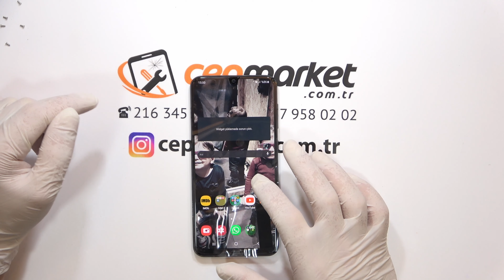Samsung A10, A10s, A20, A30s, A50, A70, A90, M10, M20 Ekran Değişimi Cepmarket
Samsung A50 ve diğer A serisinde ekran değişimi yöntemi ve sıralaması aynı olmaktadır. Samsung A50 ekran değişimi ve cam değişiminde video da olduğu gibi sökme ve montaj işlemleri yapılmaktadır, Orijinal ekran ve yan sanayi ekran kırılmalarında mutlaka, ekran testi yani dokunmatik testi yapılmaktadır.

Cepmarket com TR nin konusunda uzman teknik servis personeli tarafından hazırlanan Samsung A50 2019 ekran değişimi tamir deneyimi umarız yararlı bir çalışma olmuştur.
Herkese sağlıklı kullanımlar ve sağlıklı günler diliyoruz...
Bu cihazla ilgili ürün bilgilerinde aşağıdakiler paylaşılmaktadır...
1 Samsung A50 Ekran Değişimi: 500 TL
1.1 Uygun Fiyatlı, Hesaplı Ekran Değişimi
1.2 A50 LCD Değişim Ücreti Nedir?
1.3 Örnek Samsung A50 Tamir Videosu
1.4 Samsung A50 Tamir Fiyatları 26 Ekim 2019
1.5 İnternetten A50 Tamiri

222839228 Kodu ile Teknik Servisimize Cihaz Göndermek ve Teslim Almak Ücretsizdir.
Kargo ile teslim alınan cihazlar, Kargo birimi tarafından anında onarımı yapılarak aynı günün akşamına tarafınıza teslim edilmek üzere Kargo ya teslim edilir. Kargo Gönderimi ile ilgili tüm detayları, aşağıdaki link den temin edebilirsiniz..